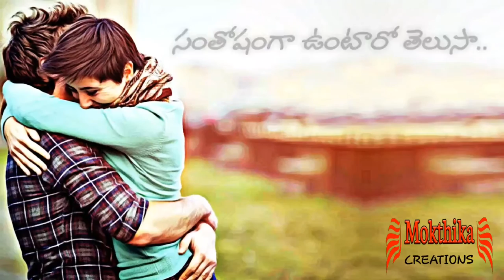ప్రేమలో ఉన్నవారు ఎందుకు సంతోషంగా ఉంటారో తెలుసా.. latest love whatsapp status